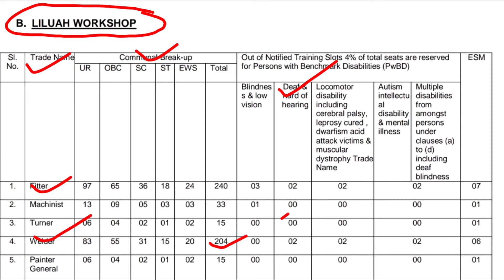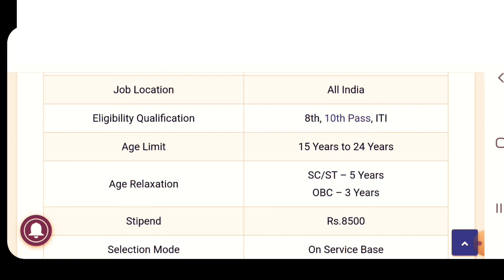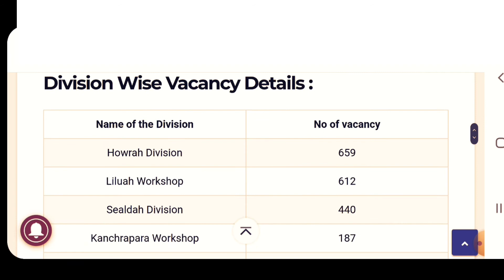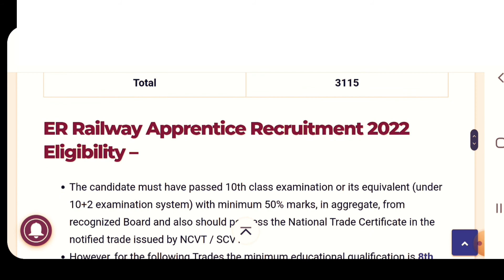RRC eastern railway Apprentices recruitment 2022 || RRC eastern railway vacancy 2022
सीधी भर्ती 2022 || railway vacancy 2022 || railway
news vacancy 2022 |l railway bharti 2022
RAILWAY RECRUITMENT 2022-23 || RRC VACANCY
2022 || RAILWAY UPCOMING JOBS || GOVT JOBS IN
SEP 2022
RAILWAY Recruitment 2022 23 OUT||NEW RRC
VACANCY 2022]RAILWAY UPCOMING JOBS
2022,GOVT JOBS SEP 2022
Eastern Railway Apprentice Online Form 2022 Apply
I Railway RRC ER Apprentice Online Form 2022

hello dosto jay hind aaj ke is video me ham BAAT karne bale hai eastern railway Apprentices recruitment 2022 ke baare me is video me ham BAAT karne bale hai age limit 2022, salary 2022, important documents 2022, last date 2022, aur is job se judi sari information ke baare me to yadi aap is job se judi sari information lena chahte ho to video ko end tk jarur dekhiyega tabhi aapke sare dout clear ho payenge

eastern railway kolkata apprentice 2022
eastern railway apprentice online form 2022
eastern railway kolkata apprentice recruitment 2022
rrc er apprentice online form 2022
eastern railway apprentice vacancy 2022
eastern railway apprentice 2022 apply online
eastern railway kolkata
iti education

railway recruitment 2022 apply online railway recruitment 2022 rrcnewvacancy railway recruitment 2022 online application form indian railway recruitment 2022 railway recruitment board 2022
railway vacancy 2022 railway recruitment 2022 notification rrb railway recruitment 2022 apply online
rrb recruitment apply online railway recruitment 2022 apply online railway recruitment 2022railway vacancy 2022 indian railway recruitment 2022railway recruitment board 2022railway jobs 2021 for 12th pass
rrb recruitmentrailway recruitment 2022 apply online
railway recruitment board 2022 rrb recruitment apply online rrb official website rrb ntpc
rrb login railway recruitment 2022 online application formrajasthan Railway 2022, Bihar Railway vacancy 2022, Madhya Pradesh Railway 2022, Uttar Pradesh Railway Bharti 2022, Tamil Nadu Railway vacancy 2022, vacancy 2022, Mumbai Railway vacancy 2022, Delhi Railway job 2022, Assam job 2022,ITI pass
job,8th pass job 2022,10th pass#10thpassjob